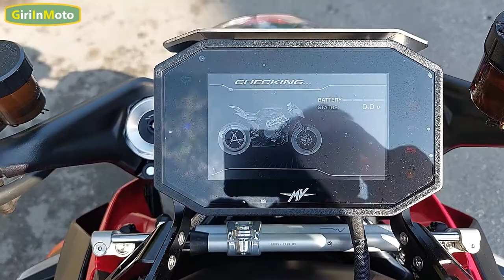MV Agusta Brutale 1000 RS: una moto da 208 cv!😱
La MV Agusta Brutale 1000 RS è una moto da ben 208 CV! Unica dalle linee artistiche e dal carattere brutale!

✅ ATTREZZATURA UTILIZZA NEL VIDEO:
📸 Fotocamera GoPro Hero 10 Black
⚡ Stabilizzatore 3 assi